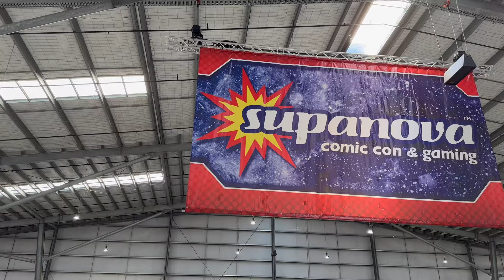SUPANOVA MELBOURNE 2024 Cosplayer Interviews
FILMED ON:
Panasonic HC-VXF1